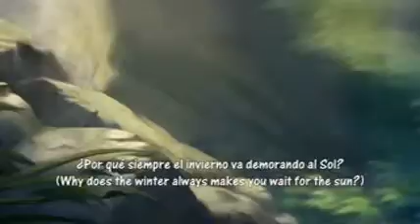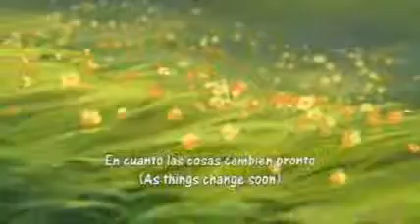ML 49533937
Video Migrado